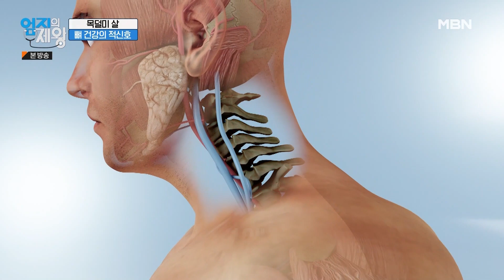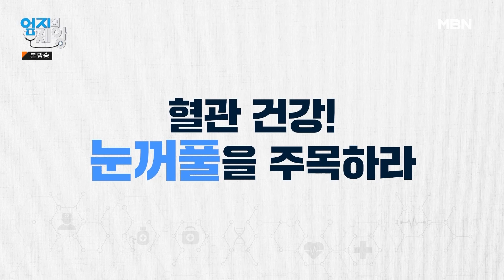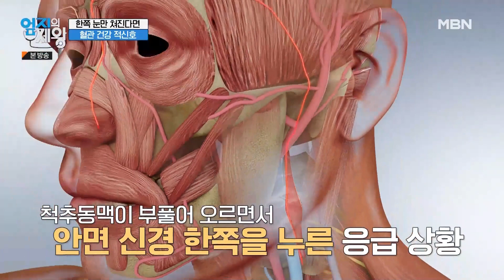[최고의 5분_엄지의 제왕] 목덜미 살과 뼈 건강이 관련 있다?! MBN 221108 방송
엄지의 제왕 511회 최고의 5분 [목덜미 살과 뼈 건강]